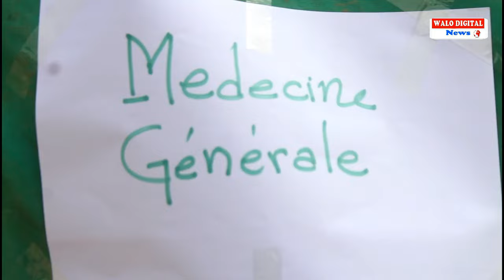SAINT LOUIS: LE MTN SOULAGE LES POPULATIONS DE BANGO AVEC DES SOINS DE QUALITE